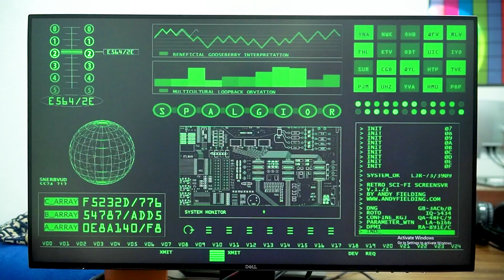TEAM SPIDER MAN in REAL LIFE 38 DUNE PART TWO Five Nights At Freddy's Journey To The Marvels